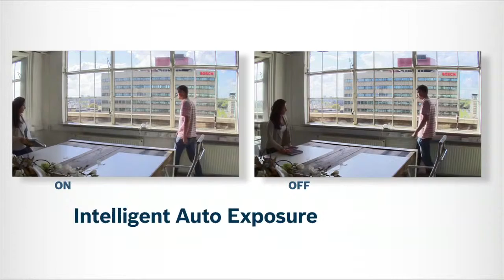Bosch 932 Series Cameras- Intelligent Auto Exposure